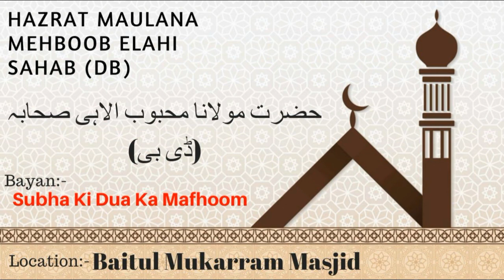Subha Ki Dua Ka Mafhoom | Hazrat Maulana Mehboob Elahi Sahab (Db)